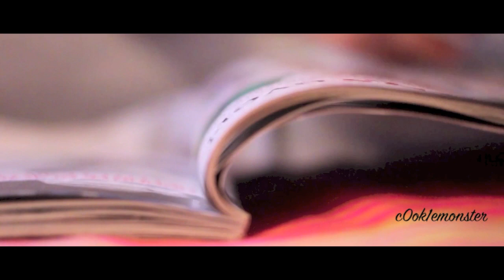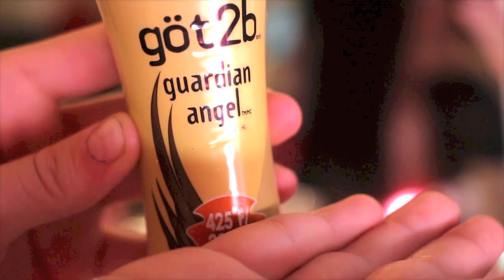Taylor Swift Tutorial + Goat & Burning Hair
Still didn't break my 2 day streak ;) MWAHAHAHAHHAA! LOL! Hope you guys enjoyed watching it as much as Ana and I enjoyed filming and editing it!

xoxo
~Adelaine

❀ T A L K T O M E ❀